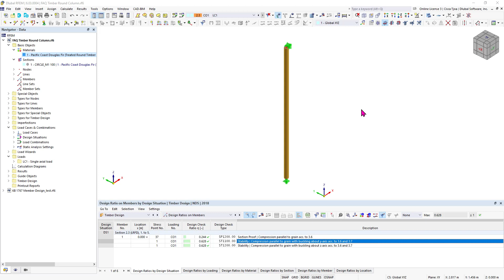[EN] Часто задаваемые вопросы 005410 | Как в объявлении о расчете деревянных конструкций рассчиты...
Вопрос:
Как в аддоне Расчёт деревянных конструкций рассчитывается эквивалентный размер круглого сечения?

Ответ:
Формула для определения ''начальной высоты сечения'' di (CSA) или ''размера эквивалентного квадратного сечения'' a-eq (NDS), используемых для расчета коэффициента гибкости, является следующей: